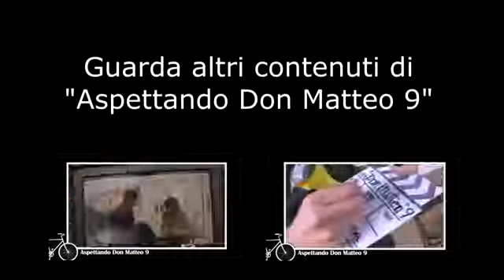Aspettando Don Matteo 9 Il camerino di Nino